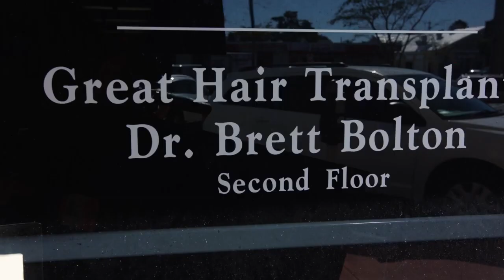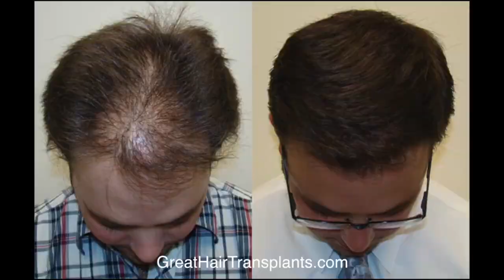Dr. Brett Bolton Patient Gil MaxHarvest™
GreatHairTransplants, Hair Restoration Clinic, Dr. Brett Bolton Hair Transplant Surgeon ,Florida, USA .

Dr. Brett Bolton performs his miraculous hair transplant procedure with amazing hair restoration results. Gil came in to the office at a young age of 23 and was depressed about his hair.  Gil's confidence was lagging due to his hair loss.  Now that Gil has his hair back, he has regained his confidence.  Gil is very thankful, and recommends Dr. Bolton to all of his friends and family.

Best Hair Replacement For Men in Conway, Arkansas / Forehead Lowering Surgery in Moore, Oklahoma / Natural Hair Therapy in Port St. Lucie, Florida / Hair Transplant Transformation in Colton, California / Plastic Surgery Hair Transplant Cost in Watsonville, California / Hairline Lowering Surgery in Fort Lauderdale, Miami, Florida / Best Fue Doctors In USA in Gastonia, North Carolina